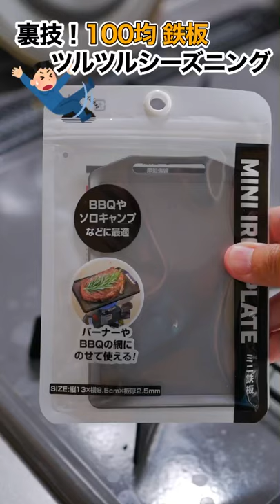裏技！100均鉄板をツルツルに使うシーズニング方法！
今、人気の100均鉄板！ソロキャンやちょっとした焼き物に大活躍です。
でも、くっつかないようにシーズニングをやり続ける事は大変…

そんな時におすすめな裏技をご紹介します！

①買ってきて洗剤で良く洗う
②グレーになるまで焼く
③冷ましてから、サラダ油をひく
④煙が出るまで焼いて、火を消し冷ます
⑤焼いた油を出し、調理用の油をひく
⑥お好みの食材を焼く

使用後はタワシなどでゴミを取ってもらえればokです。基本的に④〜⑥の手順で調理してみてください。動画のようにツルツルに焼けます。

長期間使用しない場合は油を薄く塗って保存すると錆びにくいです。